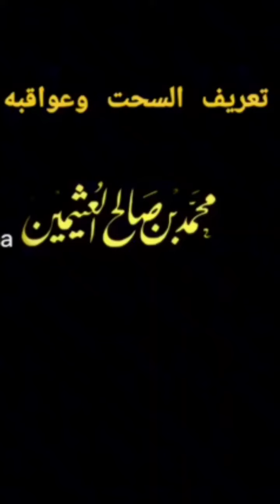تعريف السحت و عواقبه العلامة محمد بن صالح العثيمين رحمه الله